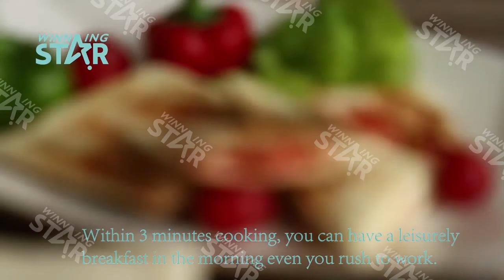how to make a sandwiche quickly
ST-9302 High Quality Portable 2 Slice Sandwitch Maker with Non Stick Plate,can help you make a sandwiche quickly ,